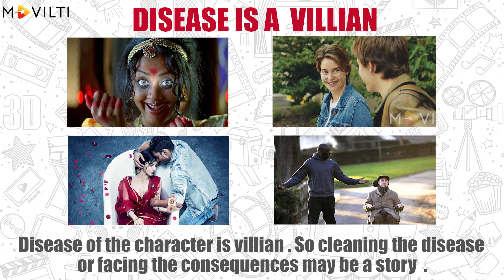Who is a villian in films? Basic Guide to Screenplay